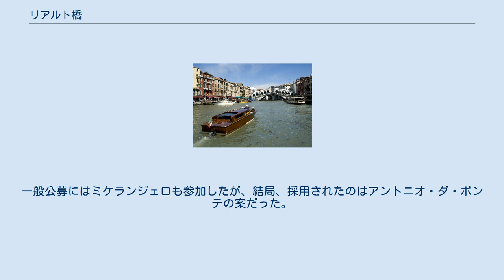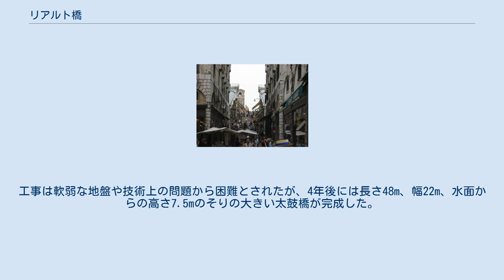リアルト橋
イタリア内の位置図 リアルト橋 (イタリア語: Ponte di Rialto) は、ヴェネツィアのカナル・グランデに架かる4つの橋の一つ。
「白い巨象」とも呼ばれる。
 この橋の周辺は海抜が比較的高く洪水の被害も少ないため、ヴェネツィアでは最も早くこの周りに集落ができ商業の中心地となった。
最初は木製の跳ね橋で、銀行や商品取引所で賑わっていたため「富の橋」と呼ばれた。
しかし、パレードの見物人の重みで崩壊したり、火災に遭ったりしたため、石造りの橋に変えようと提言され、1557年、ヴェネツィア共和国は橋の設計案を一般から募集した。
一般公募にはミケランジェロも参加したが、結局、採用されたのはアントニオ・ダ・ポンテの案だった。
 ポンテの案は、橋の下を多くの船が通ることを考えた単一アーチで、そりの大きい太鼓橋だった。
工事は軟弱な地盤や技術上の問題から困難とされたが、4年後には長さ48m、幅22m、水面からの高さ7.5mのそりの大きい太鼓橋が完成した。
 橋の上にはアーケードが作られ、商店が並んでいる。
ヨーロッパの橋としては珍しく、カナル・グランデを見晴らす欄干と花瓶型の手摺がついている。
 2019年、市議会は公序良俗を維持するための条例を可決。
リアルト橋など特定の場所における戸外での飲食、噴水での水浴び、公共の場で上半身裸になることなどを禁じた。
同年中に橋付近でコーヒーをドリップしていたドイツ人観光客が摘発され、罰金刑が課せられたうえ市外への退去が勧告されている。